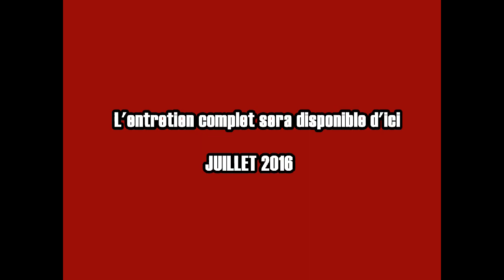Who's Who - Alain de Benoist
Alain de Benoist nous livre ses impressions sur différentes figures de la pensée : Sigmund Freud, Jean Baudrillard, Immanuel Kant, Leo Strauss, Eric Voegelin et Georges Sorel.

Entretien complet à venir pour juillet 2016